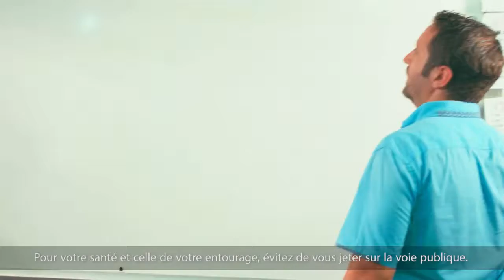PUB - Maore Productions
réal: T. RAMINOSON